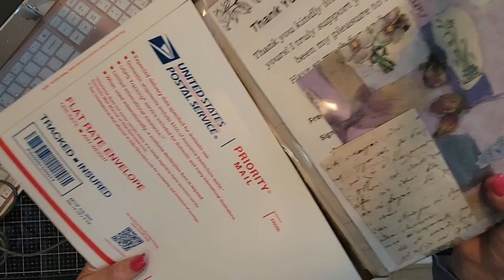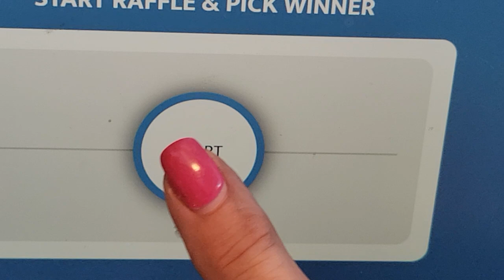GOT BUTTONS:) Easy Junk Journal Cover Art Idea! :) Junk JournAL cRAFT cHAT The Paper Outpost! :)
GOT BUTTONS:) Easy Junk Journal Cover Art Idea! :) Junk JournAL cRAFT cHAT The Paper Outpost! :) An old junk journal or two plus some fun envelope pockets and more! Its fun to take a trip down memory lane! Come join me!  Happy crafting! Big Hugs! Pam :)

FABRIC PACKS For Sale Plus TRIPLE BONUS! in my Etsy Shop for Junk Journals!
ETSY Shop Linens, lace, muslin, & more 40+ pieces in each packageThe Paper Outpost! Fun for adding extra texture and intrigue to junk journals! I have approx 100 of these for sale! Get yours now :) I went deep into my treasure trove of pretty fabrics and cut these up and packaged these for you so creating junk journals with fabric elements could be easy and fun! No sewing required Simply use Fabrifix glue to adhere! :) Lots of colors plus some neutrals included with this pack! Limited Supply! Note: This will be the last fabric packs that will be for sale for quite a while as I have almost completely exhausted my fabric collection :)

Triple Bonus Included!!
1. Authentic Handwritten Letter from the late 1800's to early 1900's ( approx 125 years old) ! :)
2. Vintage Newspaper Ads/Articles! :)
3. Vintage Postage Stamps! :)
Free Priority Mail Shipping!
What you will receive:
A variety of linens, laces, doilies, tablecloths, muslins, napkins handkerchiefs, upholstery fabrics and so much more!
The pieces will vary in size from 2-4 inch pieces of trims to larger pieces to 8x10 inches on average!
Each package contains a wide variety of pieces with about 98% unique pieces in each!
Approximately 40+ pieces in each package!